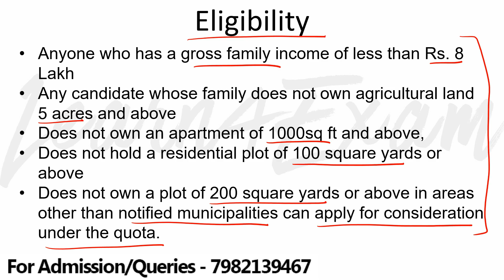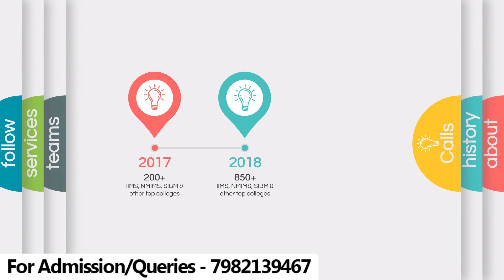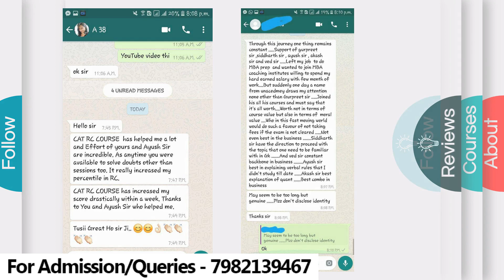IIM Calcutta EWS Quota Eligibility | IIM Calcutta MBA EWS QUOTA